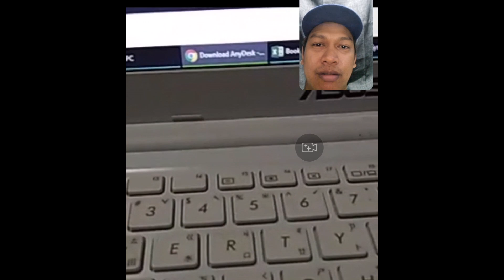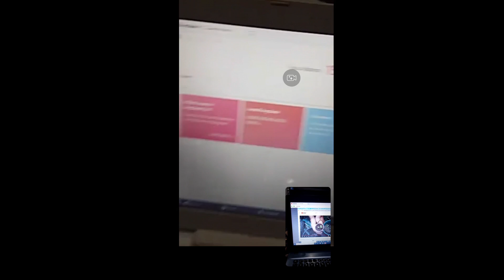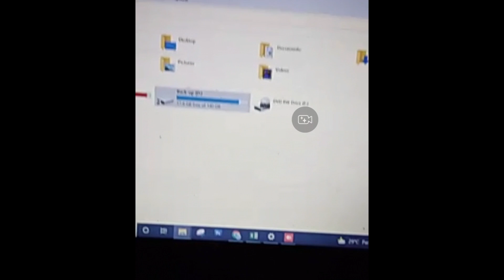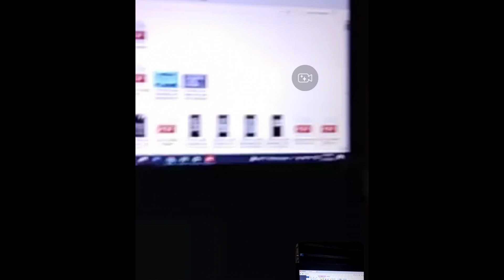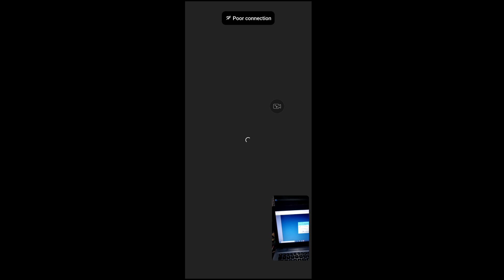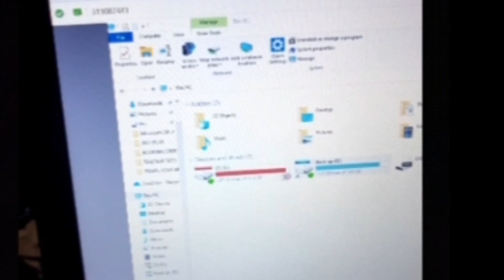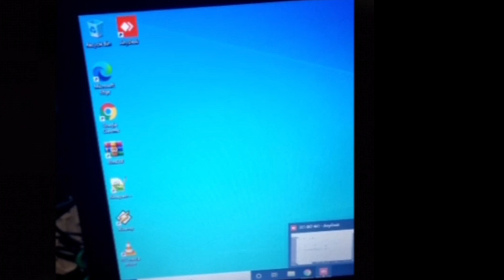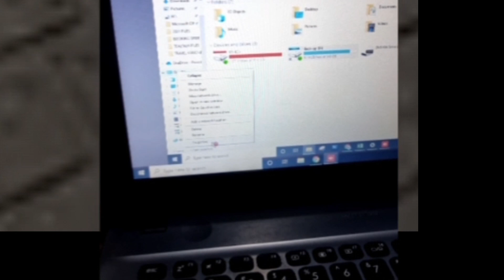Live Repair Online Part 1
wala ng edit edit, live tayo kung ano naging usapan o mang yayare upload na agad

matagal tagal na ako hindi naka upload

dahil naligo o nabaha ang computer ko sa ulanan.

tara game na...